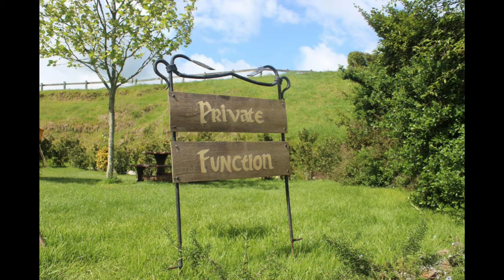Life in New Zealand || visit and discover the 14 unknown things about this country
New Zealand has a temperate-oceanic climate. Historical highs and lows are +42.4 °C at Rangiora Canterbury and −21.6 °C at Ophir, Otago. In winter it is necessary to heat the house. These temperatures are extreme, normally in winter the temperature does not drop below zero degrees except at night, and in summer it rarely exceeds 30 °C. Snowfall is very rare in winter.
The New Zealand flora is characterized by great diversity and originality. Many of the Australian species are not found here. The isolation of the archipelago contributed greatly to these unique plant species. There are elements of subtropical and temperate flora (for example, there are over 400 species of ferns – very well known, including the silver fern). Massive deforestation has reduced the number of species that exist today. Of these, the Kauri pine stands out, reaching 40 m in height, found in the northern part of the archipelago.